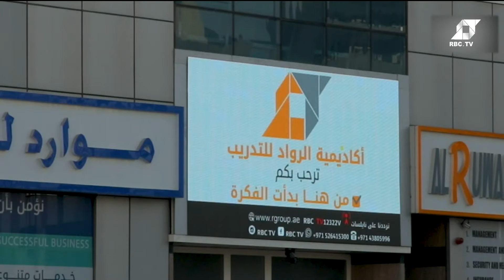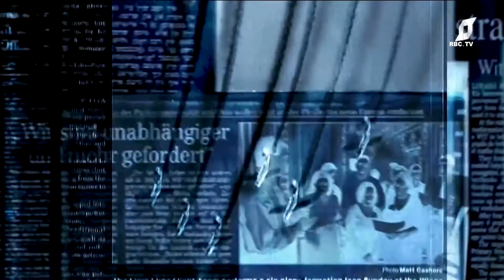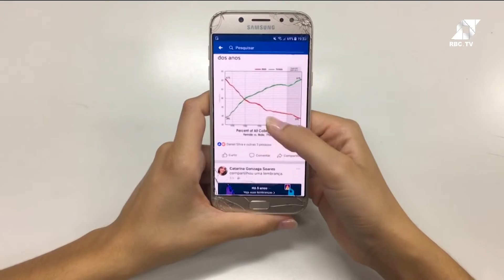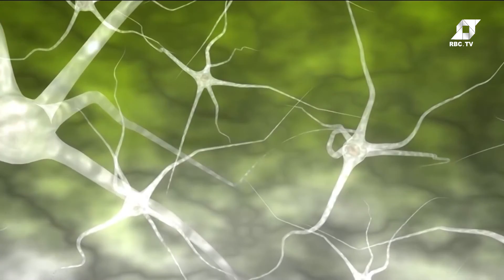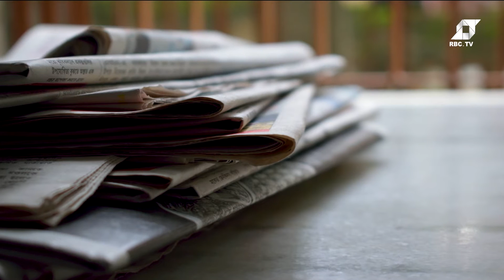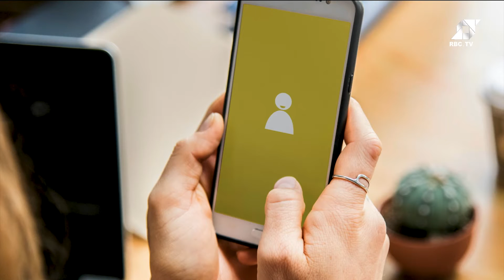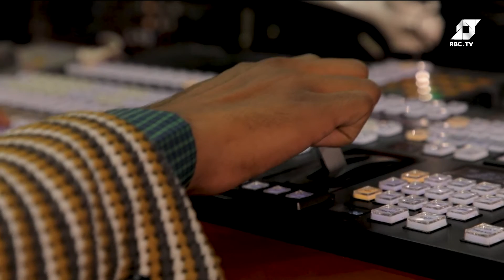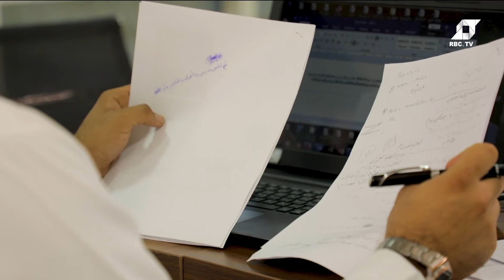برنامج تدريب|| خوض غمار التدريب الإعلامي وعالم الاتصال الجماهيري والمعلومات والأخبار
• الحديث عن  التدريب الإعلامي هو حديث شجون وسجال شؤون ، والكثير من الناس به مفتون ، وربما يضعونه نصب العيون ، بغية الإندماج في عالم بالمفارقات مشحون .
• التدريب في مجال الوسائط الإعلامية المتعددة توفر عبر وسائل الاتصال ما يحاكي المجتمع ويضع النقاط على الحروف لتقديم رسائل تحمل مضامين تخدم المجتمعات بما تجود به من رؤى ثاقبة تحقق أهداف متعدد.

الترددات
11258H 27500

إستمتعوا  بمشاهدة RBC TV  بتقنية  البث العادي SD  و البث العالي  الوضوح  HD